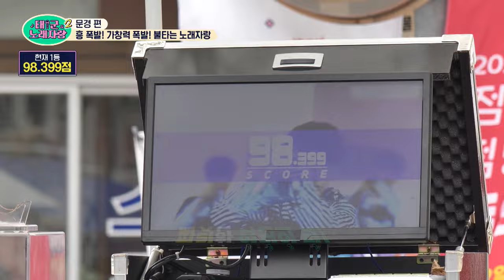😳충격 결과😳 놀러왔다가 얼떨결에 참가한 아재 기대도 안했는데, 노래자랑 1등..?｜태군노래자랑2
😎태.군.노.래.자.랑.2😎

🎙매주 수요일 저녁 7시 30분 본방사수 꼭꼭
🎙LG헬로비전 지역방송, the LIFE, K-Star, GTV, GMTV 시청 가능👑
🎙다시보기는 Hello tv VOD, 티빙, 웨이브, 왓챠, 시리즈온에서 보실 수 있습니다